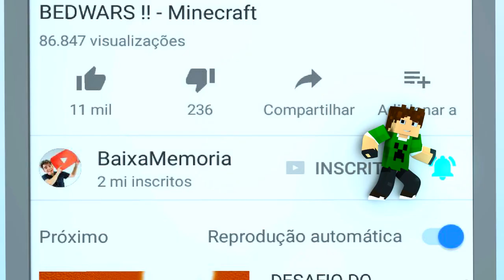EU ODEIO MONTANHA RUSSA !! - Minecraft Murder (Com Namorada Perfeita)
📫 CAIXA POSTAL DA FAMÍLIA CRAFT 📪
Cauê Bueno

💜 Meu Irmãos 💜